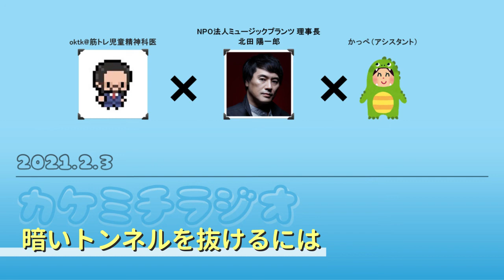【理不尽さとの向き合い方】暗いトンネルを抜ける方法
oktk@筋トレ/児童精神科医がゲストと共に「生きづらさ、育てづらさ」にまつわる話をゆったりと語り合うWEBラジオです

カケミチラジオ #７ (2021.2.3)からの抜粋です
ゲストに、NPO法人ミュージックプランツ理事長 北田 陽一郎さんをお迎えしました。

【note】
▼カケルとミチル note
＊内容まとめや関連コラム掲載中＊

▼カケルとミチル公式

▼北田 陽一郎（K Masera M3え06 アナログテクノ）

【HP】
▼NPO法人ミュージックプランツ 音楽制作・作曲・DTMを支援する会